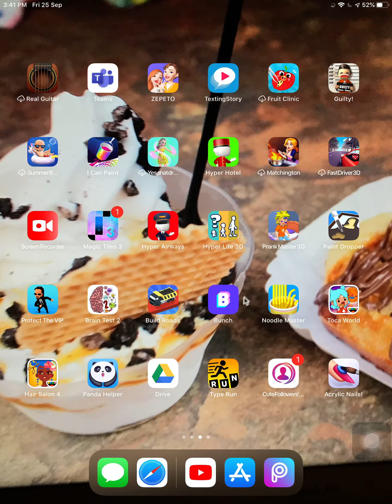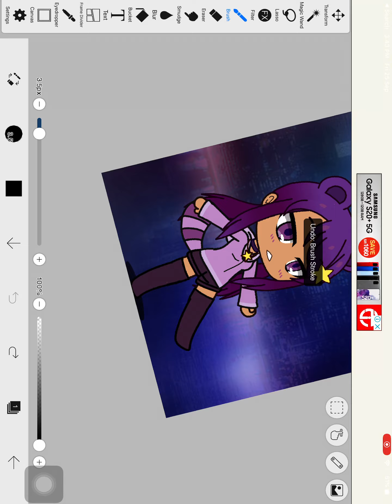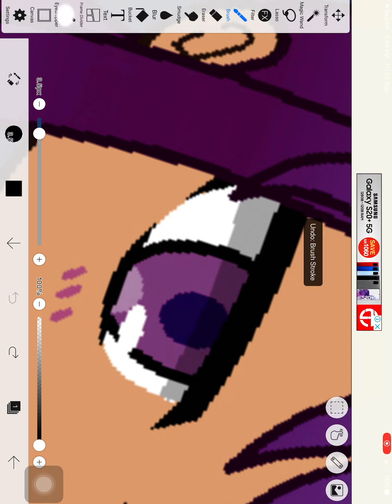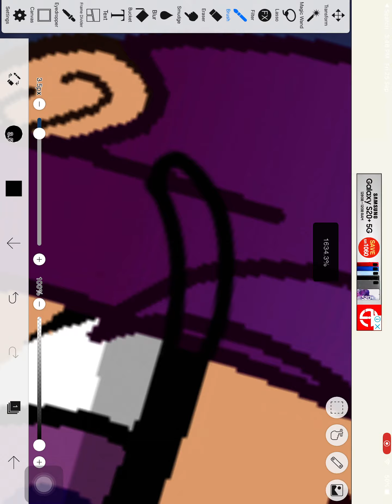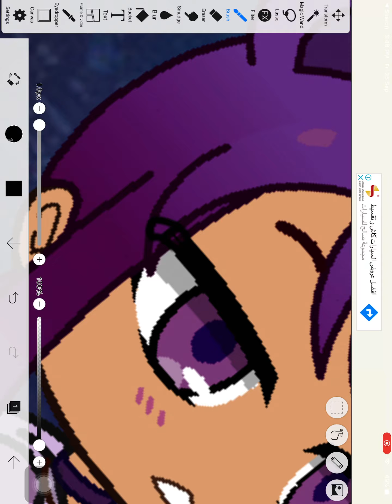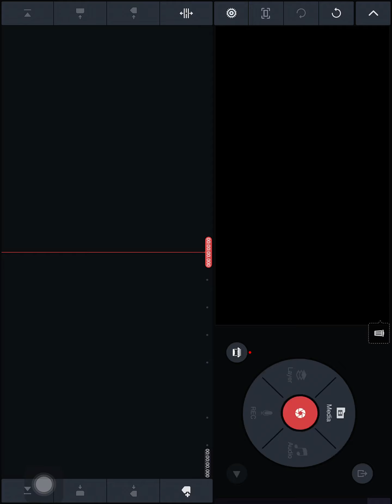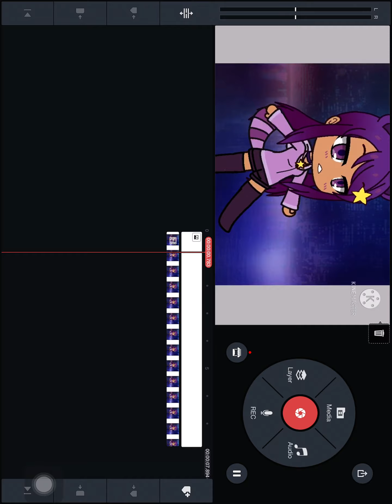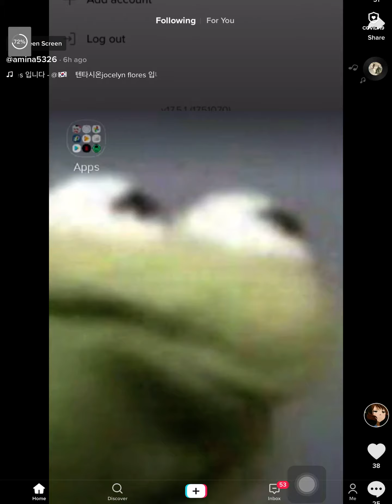Seeing my iPad :/